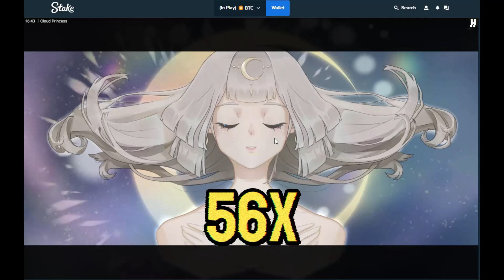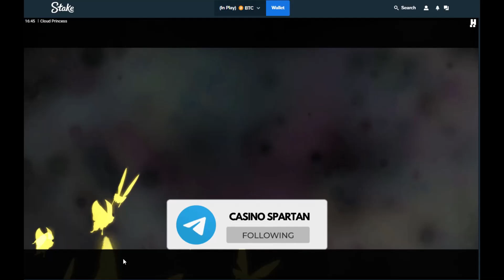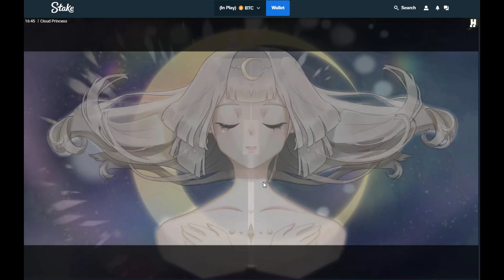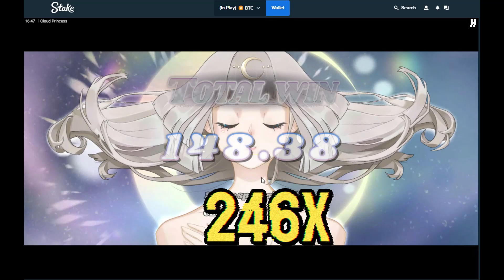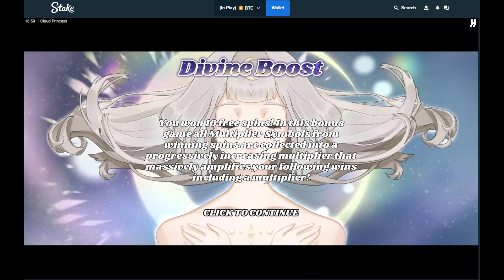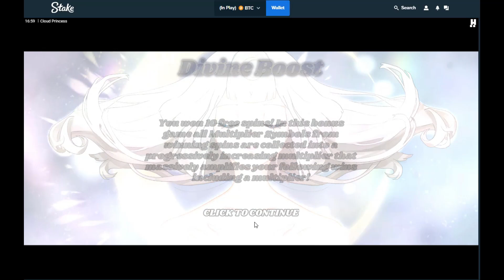WHAT A GREAT SESSION ON HACKSAW NEW SLOT *CLOUD PRINCESS* || CASINO SPARTAN